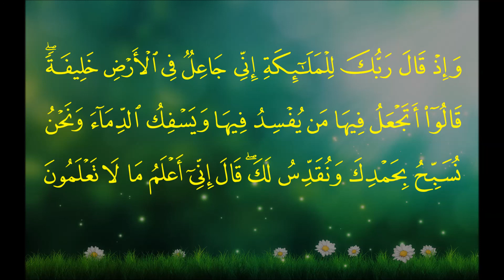سورة البقرة (الآية 21 ~ الآية 30) - سعود بن إبراهيم الشريم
Mushaf Psalmist of the Haram al-Makki 1435 AH - 2014 AD
سورة البقرة (من الآية 21 حتى الآية 30)
Al-Baqarah (from verse 21 until verse 30)
الشيخ: سعود بن إبراهيم الشريم
Sheikh: Saud bin Ibrahim Al-Shuraim